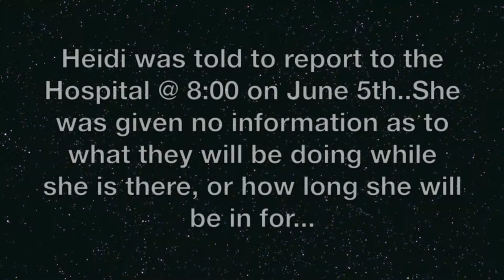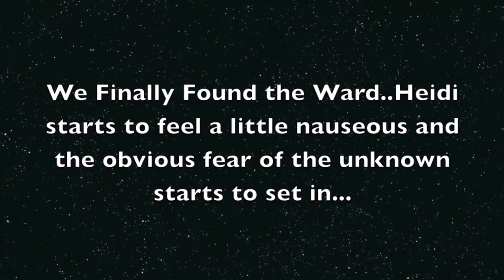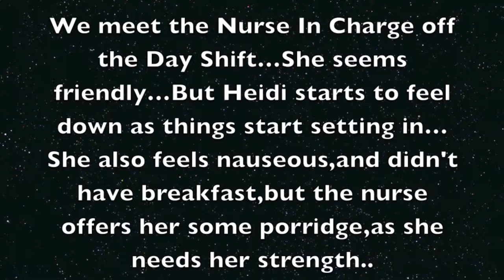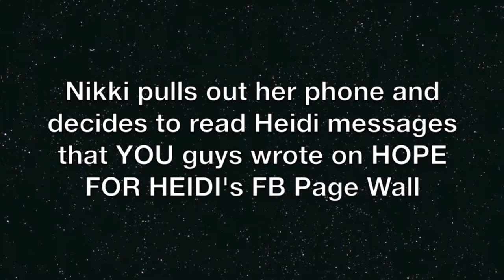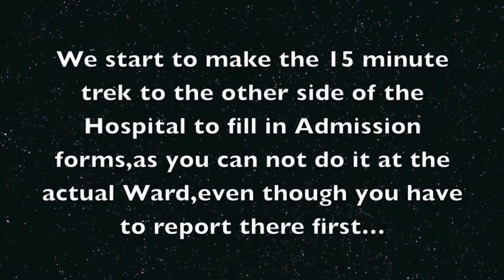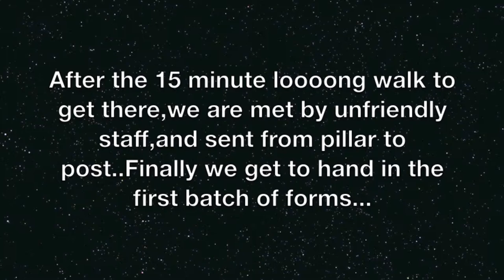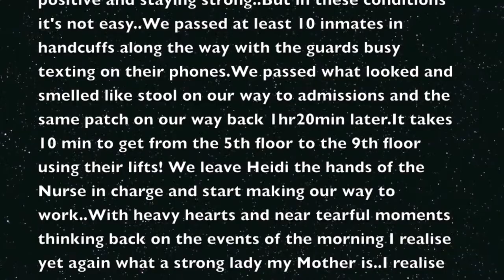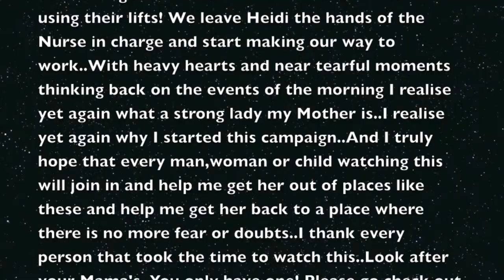HOPE FOR HEIDI - ADMISSION DAY DOCUMENTARY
I have recently started up a Campaign called HOPE FOR HEIDI.

It is aimed at helping out my mother.

She is a single mother,and the best one any person could ever hope to get.
She slowly lost a kidney during early childhood,without her knowledge and after other complications and negligence by Hospitals and "Medical Professionals" she is left with one kidney that is barely functioning.
She has been mistreated and butchered and even lost in by the system for nearly 3 days while in a "Hospital",had Dr.'s tell her she is too old too save (49yrs old) and experimented on.
The guilty parties refused to take the blame and threatened me.I went to the Minister of Health,and other people in the Department,just to be called a liar and fraud.

This forced me to go public and tell her story.
It WORKED!
One of the Hospitals in question came to the table and started looking at ways to up the Kidneys functionality and possibly getting her on Dialysis and maybe get her eligible  for a transplant in the future!

But after years and years, her life went into a direction she never chose.
Debt and job insures due to time taken off and procedures etc.etc.

I have recently started a Crowd Funding Campaign,and a Donation Campaign on the Group FB Page and I am trying to find more ways to get to raise funds and other things to get her out of the hole others have forced her into.